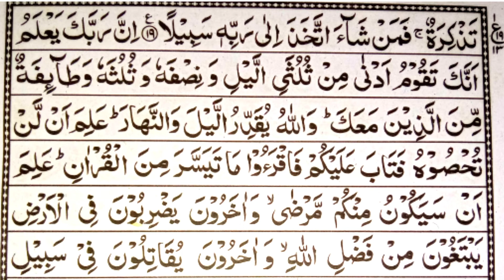Surah Muzammil full with Arabic text HD#73#शौरी مزمل#सूरह अल-मुजम्मिली का पाठ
Al-Quran7999

Recitation of surah Muzammil full by
Muhammad Ali Rajpoot
Islamic Chalan on YouTube

Only Islamic education videos
 chanal Al-Quran7999